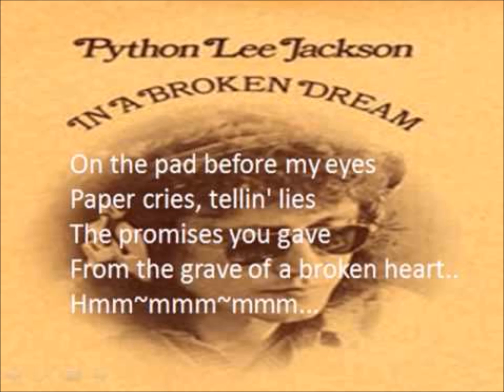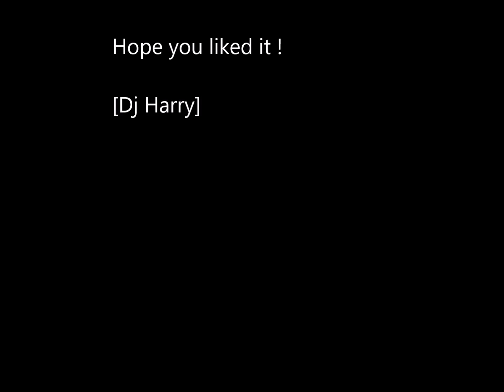Python Lee Jackson feat Rod Stewart - In a Broken dream [Full HD]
Probably the best copy of this song on Youtube. I got tired of not being able to hear all of the music so i enhanced a file that i spent weeks to find! Enjoy the fine guitarplay by Python Lee Jackson and Rod Stewart filling in for the original singer!